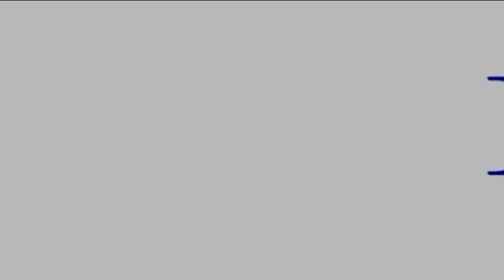H.M.S. Pinafore (2015) - Part 1 of 5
The Jersey Gilbert and Sullivan Society put on a production of H.M.S. Pinafore, or The Lass That Loved A Sailor, at Jersey Opera House (Channel Islands) from 19th May to 23rd May 2015.